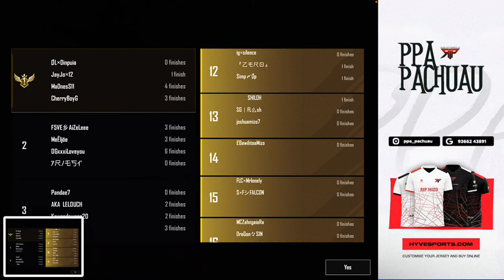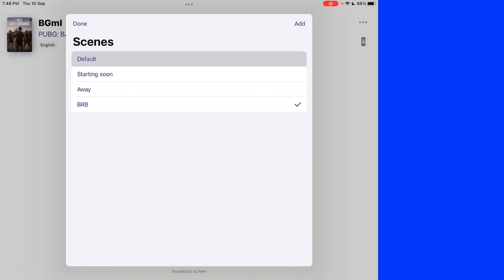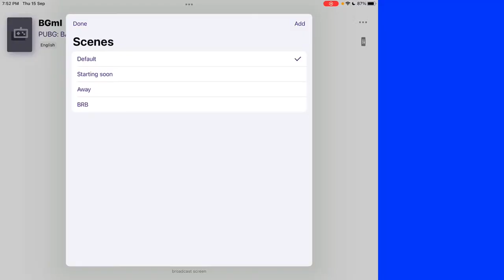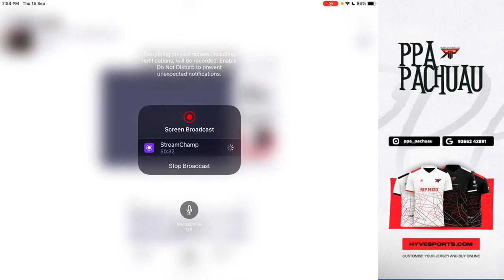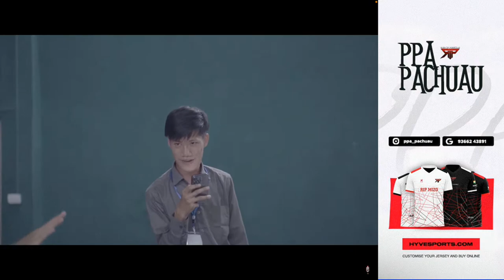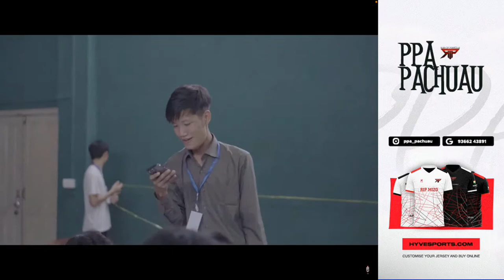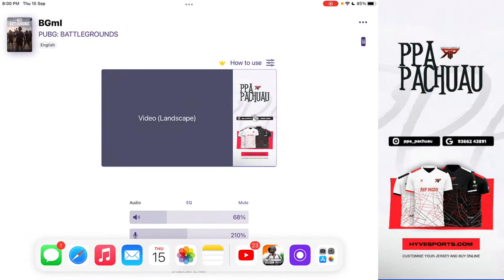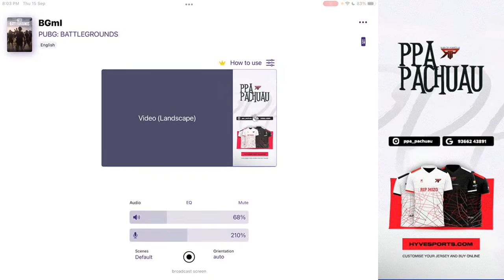GOVT KOLASIB COLLEGE | PUBG TOURNAMENT